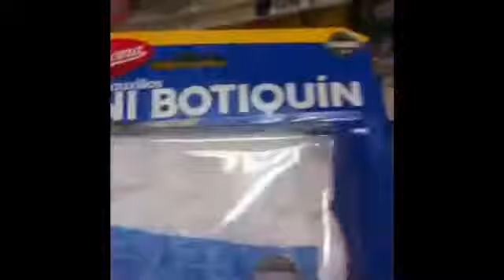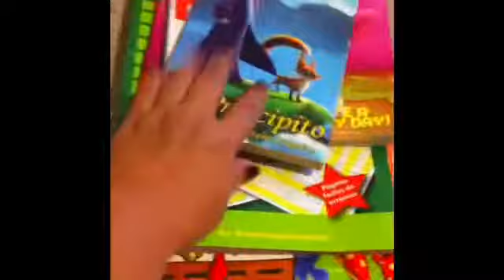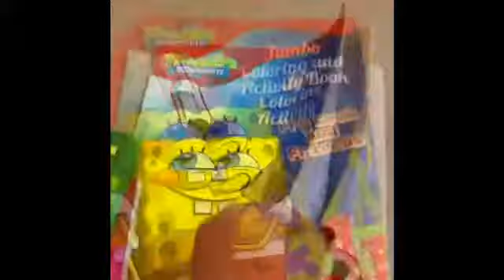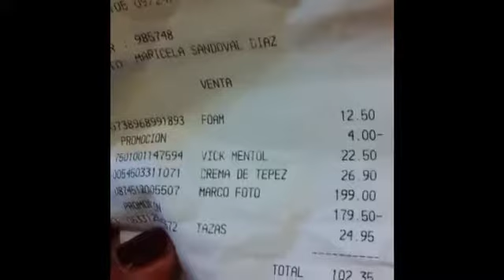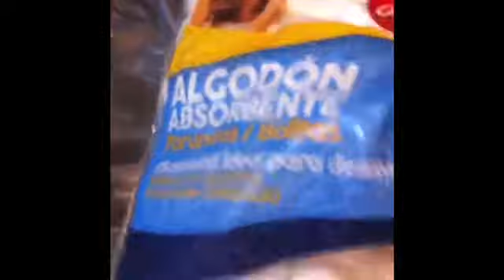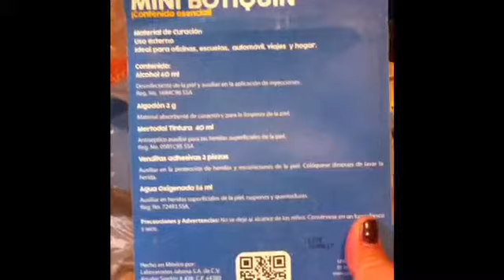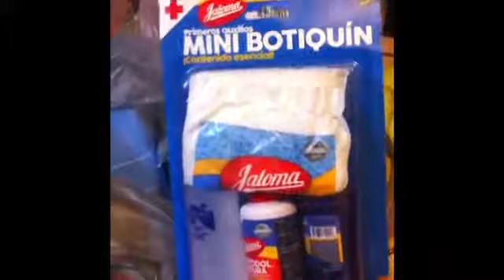Ayudemos con lo k podamos Fuerza México y PR